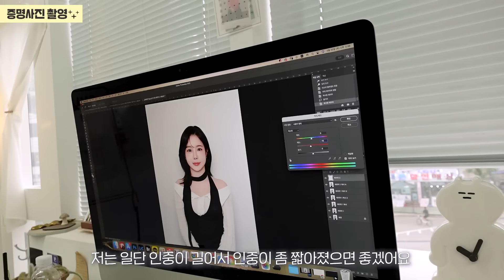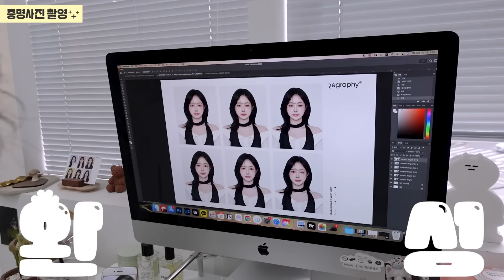청담 아이돌 메이크업 원장님 내돈내산템은요?? 증명사진 메이크업 여름메이크업 팁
헤어 메이크업
포토

[사용제품]
1. Fwee - 퓌 파운데이션 글래스 03 누드글래스
2. CLIO - 하이드로 메이크업 스폰지 (대)
3. URBAN DECAY - 아이섀도우 프라이머 포션
4. NAMING. - 플러피 파우더 블러쉬 베이글 (BAGEL)
5. NAMING. - 플러피 파우더 블러쉬 스트럿 (STRUT)
6. CHANEL - 268 candeur et experience
7. MISSHA - Palette PAINT 01 블랙
8. ccam bbak - 가닥 인조 속눈썹
9. CLIO - 킬래쉬 수퍼프루프마스카라 03매끈볼륨
10. shu uemura - 하드 포뮬러 아이브로우 펜슬
11. JUNG SAEM MOOL - 브로우 포마드
12. Hanskin - 블레미쉬 커버 컨실러
13. benefit - 헬로 해피 벨벳 파우더 파운데이션
14. 3CE - 무드레시피 페이스 블러쉬 MONO PINK
15. ETUDE - 에뛰드 그림자 쉐딩 1호 재창조
16. VALENTINO BEAUTY - 립앤블러쉬
17. &other stories Blush - 시플리샌드
18. dasique - 프로티 립잼 09리치잼
19. URBAN DECAY - 문더스트 아이섀도우
20. ETUDE - 팡팡 헤어 섀도우  03 내추럴블랙

Hello. I'm a beauty creator 'MINGARDEN'
If you're wondering about my skincare for flawless skin?

From everyday make-up ideas, skin age = 15 years old
You can watch skincare routine videos of an unnie with flawless skin :-) ♥